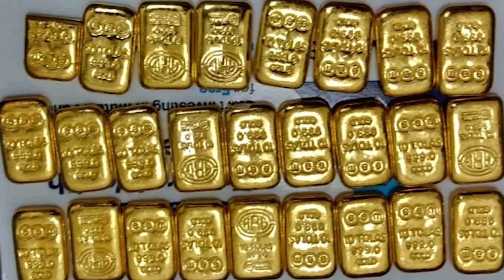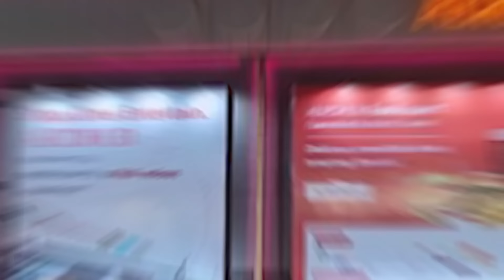அபுதாபி TO சென்னை - GOLD SMUGGLING சிண்டிகேட் - பிடிபட்ட Youtuber - பின்னணியில் யார்? | Tamil